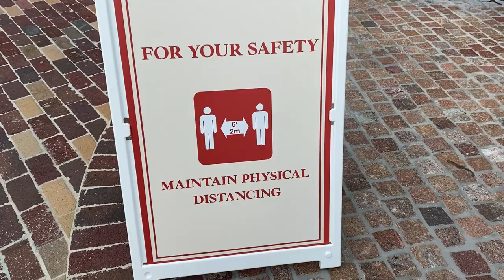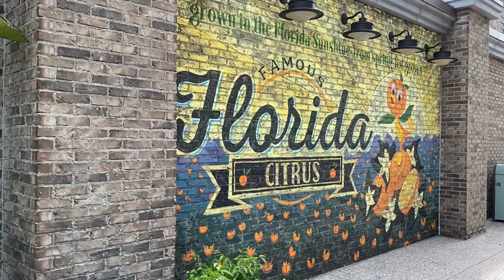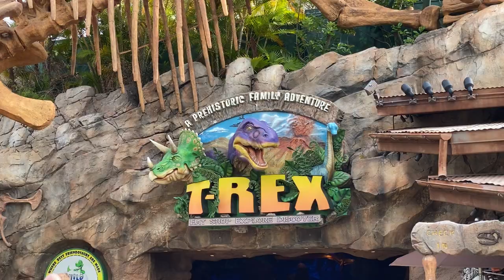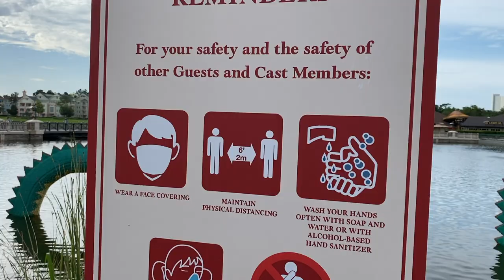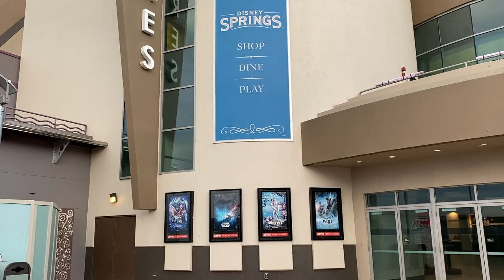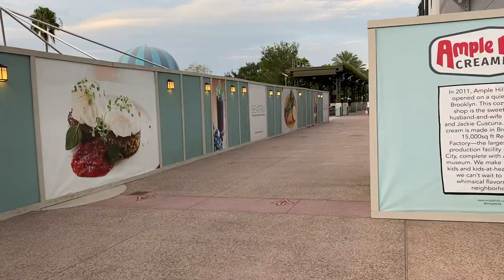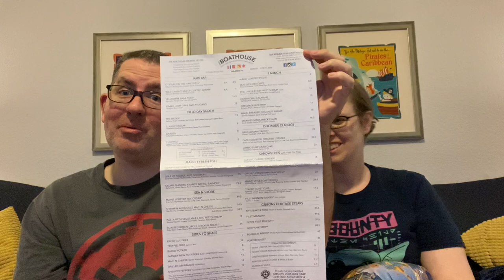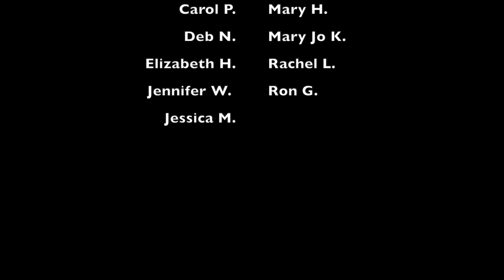Visiting Disney Springs After the Re-Opening & Dinner at The BOATHOUSE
In this vlog, we visit Disney Springs for the very first time since the Disney Parks & Resorts closed in March 2020. We spend some time walking around Disney Springs, visiting the World of Disney, Erin McKenna's Bakery NYC, and enjoy a socially distanced dinner at The BOATHOUSE. We wrap up the video at home with our thoughts about the experience and recommendations for anyone visiting Disney Springs in the coming months. If you've visited Disney Springs since it's re-opened, let us know your thoughts on your experience!

"Freefall" - Riverworm
"I've Got a Plan" - Riverworm
"Maybe on Wednesday" - Gerhard Feng
"The Same Story" - Nat Bonham
"Slow Days" - Riverworm